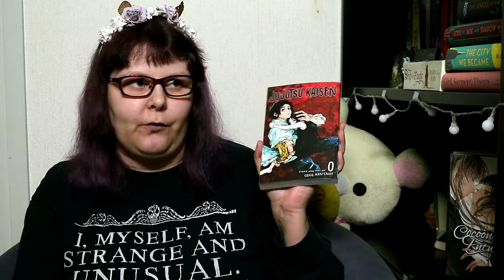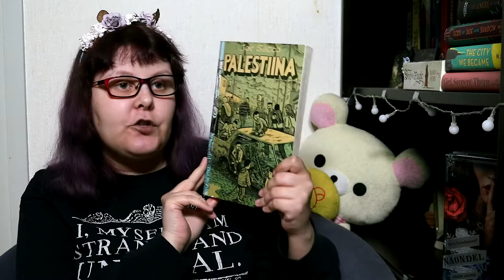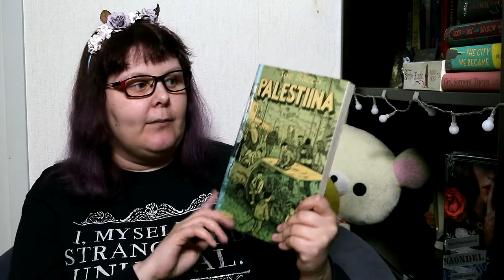Translateathon TBR + Life and Channel Updates [CC]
[CC]
CW: death of a pet

In this video, I not only share my Translateathon TBR for Round 5, but talk about some updates in my life and what that means for the channel during the summer.

TIMESTAMPS:
00:01 Intro
00:42 Life and Channel updates
04:28 Translateathon TBR
11:47 Outro
12:39 In Memory of Hedda

THINGS MENTIONED:
History of Bees by Maja Lunde, translated by Katriina Huttunen (Norwegian to Finnish)
Amatka by Karin Tidbeck, translator not disclosed (Swedish to English)
The Hobbit by J.R.R Tolkien, translated by Kersti Juva (English to Finnish)
Sweet Blue Flowers, volume 1 by Takako Shimura, translated by John Werry (Japanese to English)
Cocoon Entwined, volume 1 by Yuriko Hara, translated by Amanda Haley (Japanese to English)
Jujutsu Kaisen, volume 0 by Gege Akutami, translated by Stefan Koza (Japanese to English)
Naondel by Maria Turtschaninoff, translated by Marja Kyrö (Swedish to Finnish)
Palestine by Joe Sacco, translated by Juhani Tolvanen (English to Finnish)